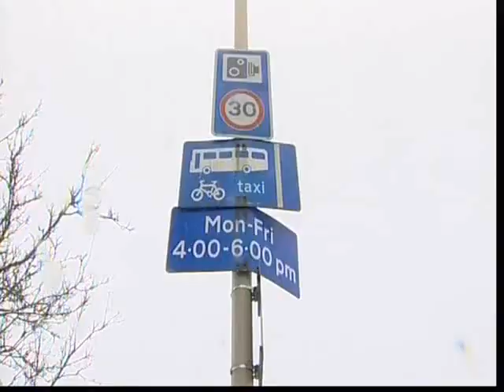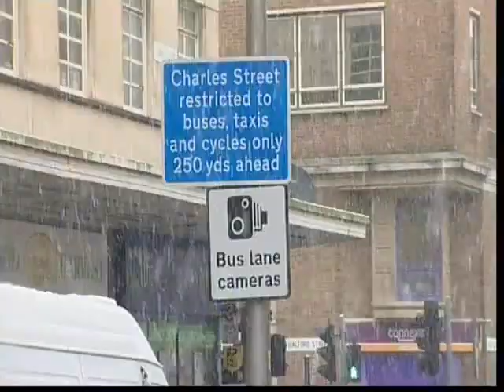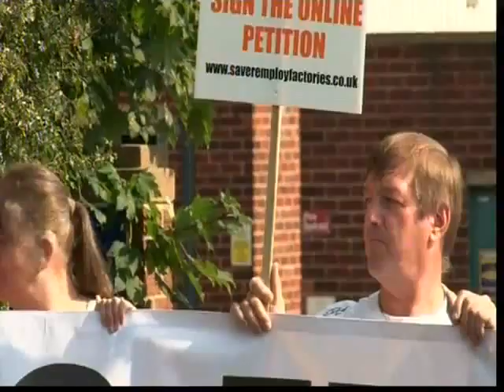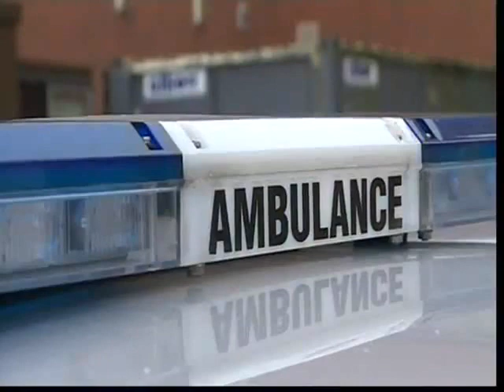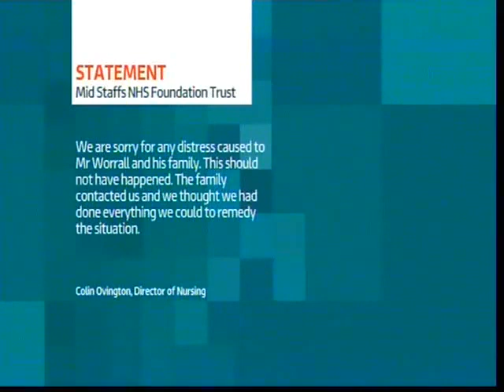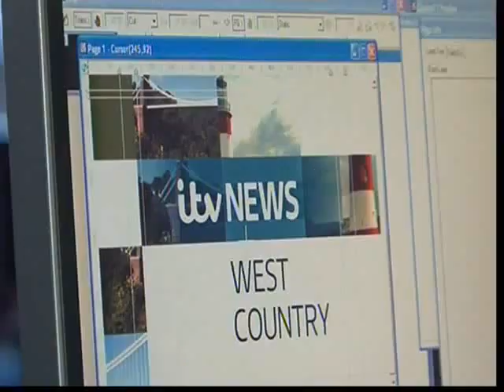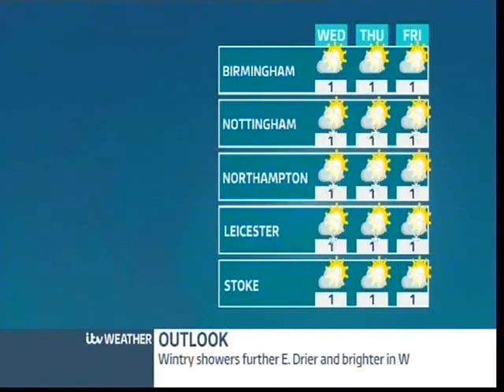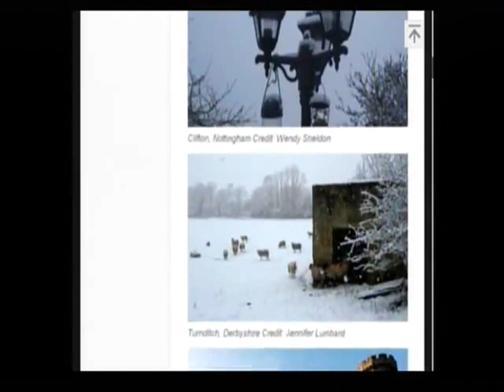ITV News Central (East) - full programme - Monday 14th January 2013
here is the first programme of the new look Central News & the new look ITV. with a new look studio, new look graphics & a new colour. instead of the yellow look, we got blue which is more exciting. It was recorded because everyone loved the new look ITV.

Slightly edited to remove a football report.